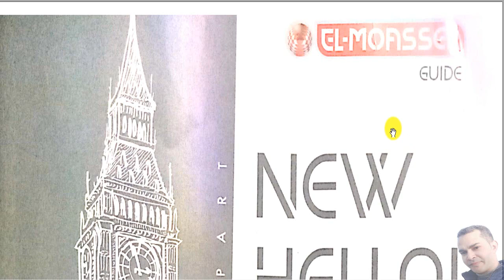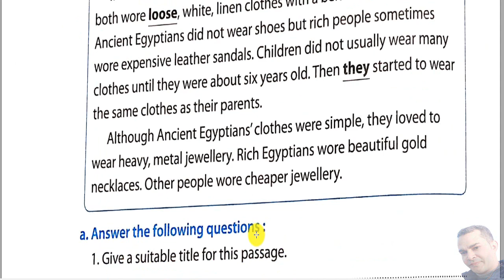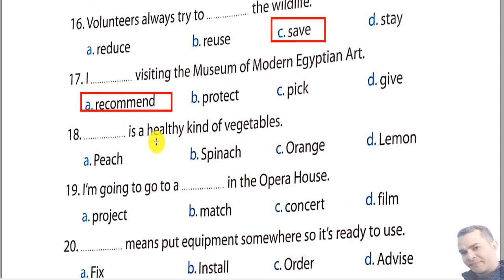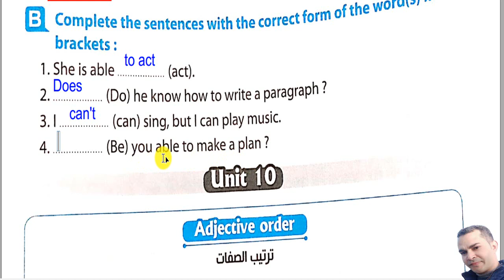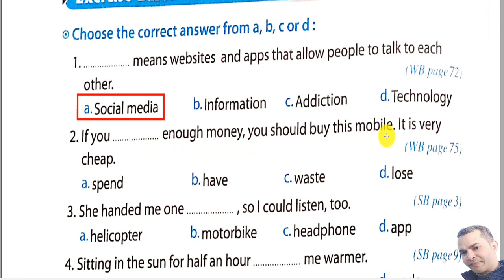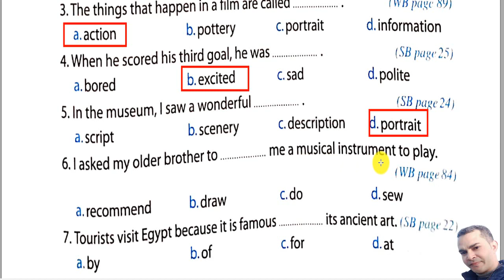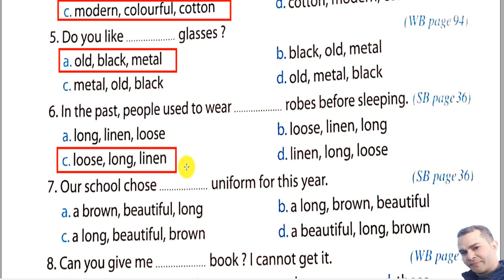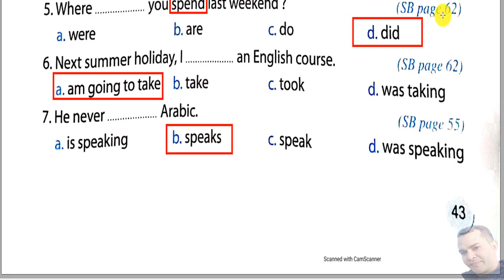حل ملحق كتاب المعاصر تانية اعدادي انجليزي الجزء الاول من ص 4 حتى ص 43